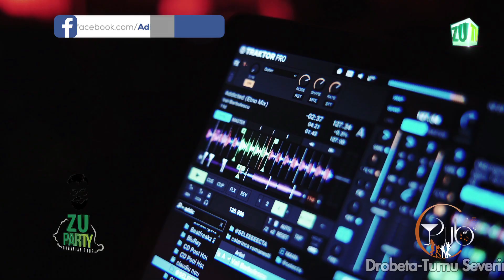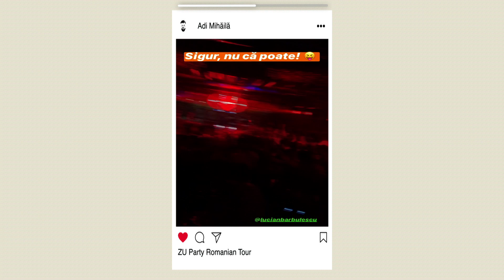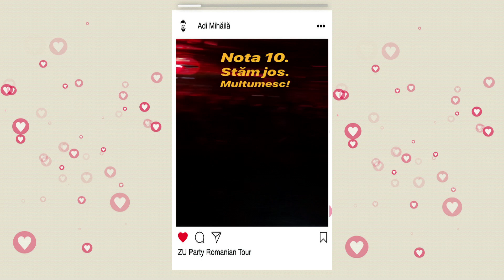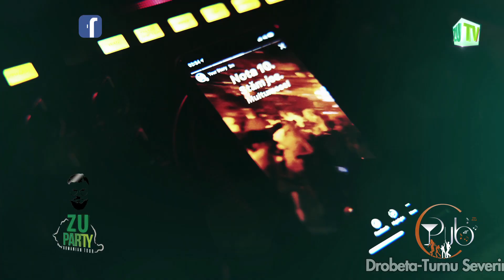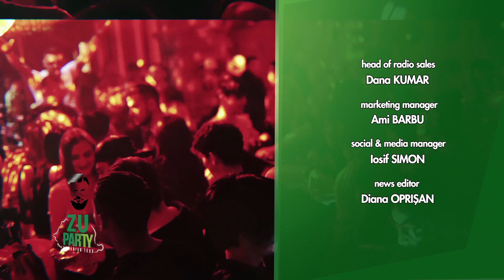ZU Party | Ep. 264 @ C PUB / Drobeta Turnu Severin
Redeschiderea asta a fost fantastică! C Pub din Drobeta Turnu Severin a fost la înălțime!